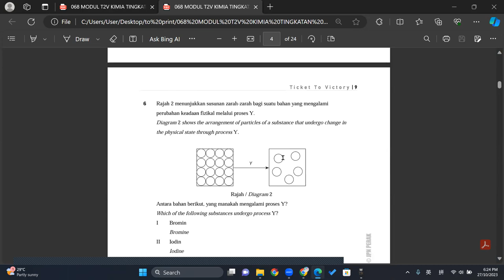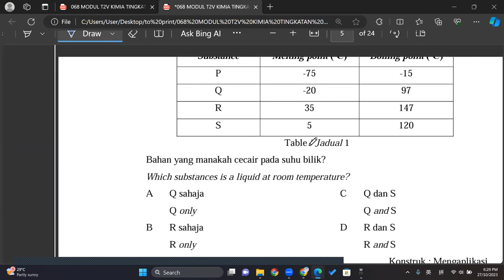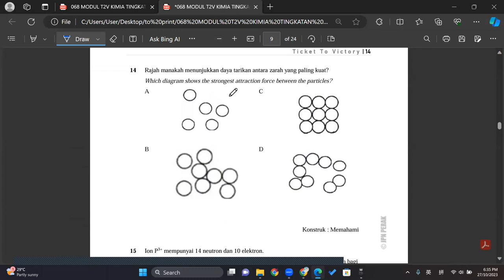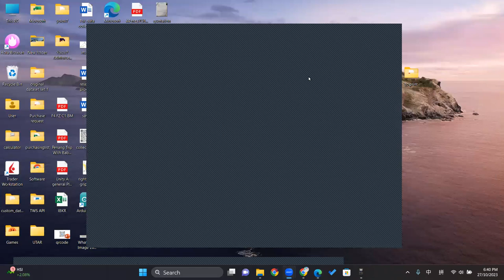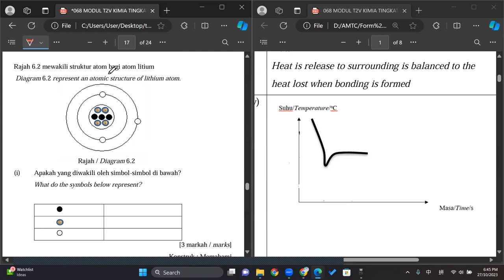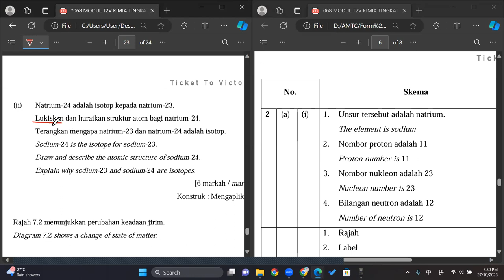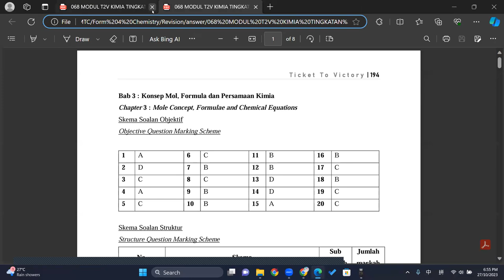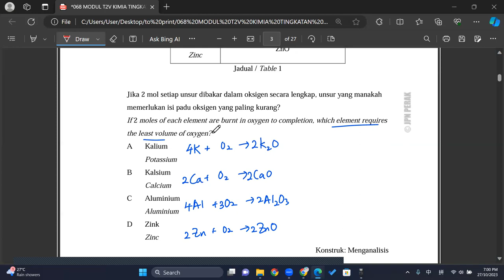27 10 2023F5ChemistryPart 1